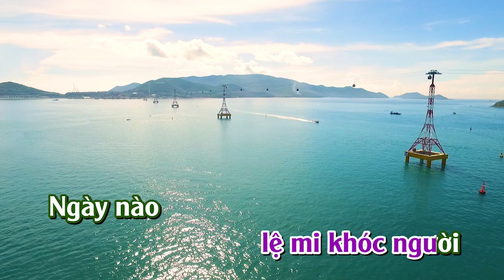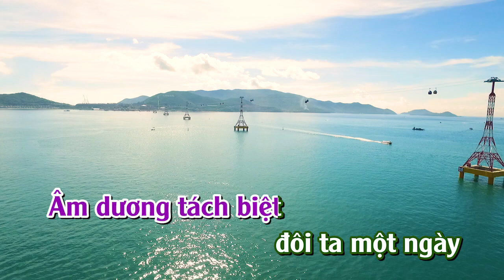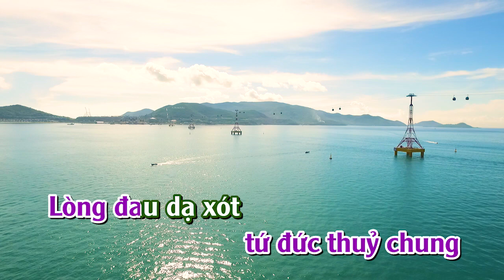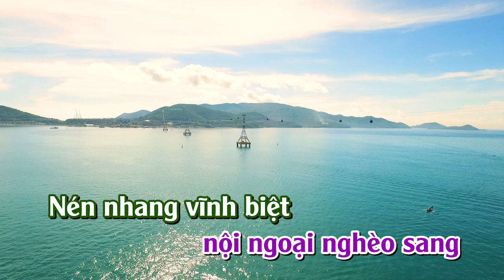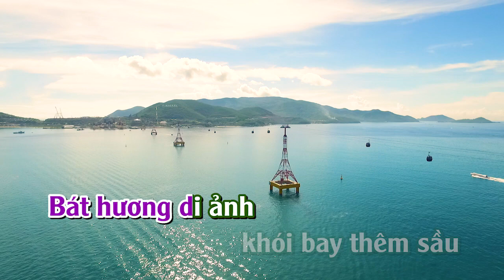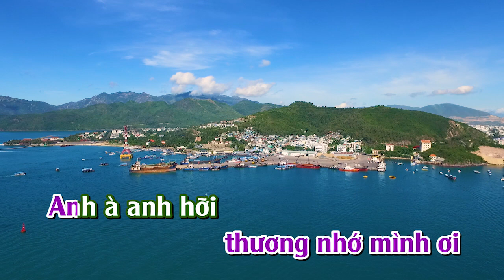ÂM DƯƠNG SẦU Karaoke tone nu beat Phùng Trung Chính